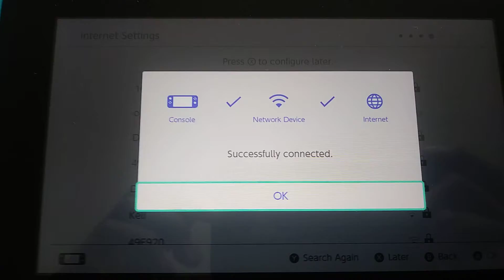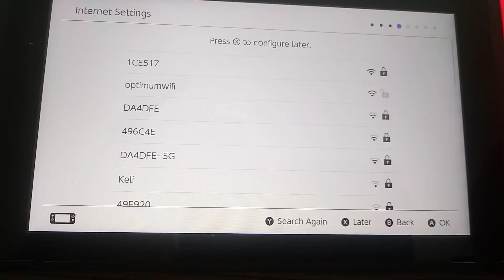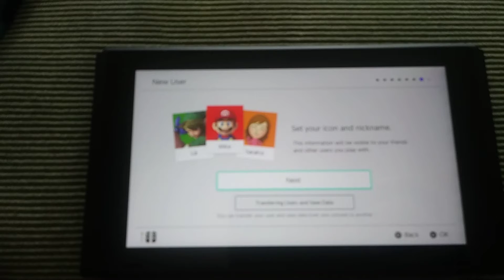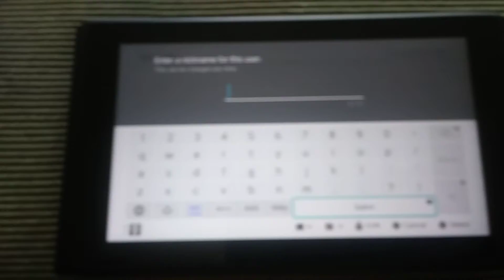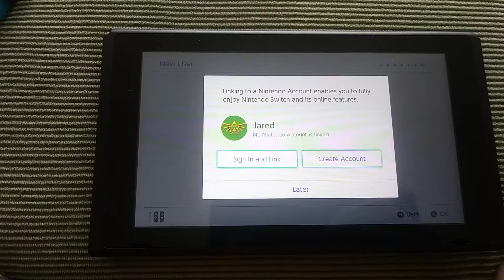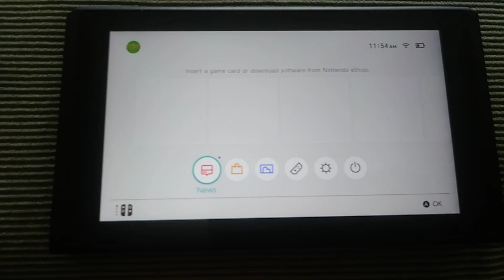NINTENDO SWITCH QUICK SET-UP